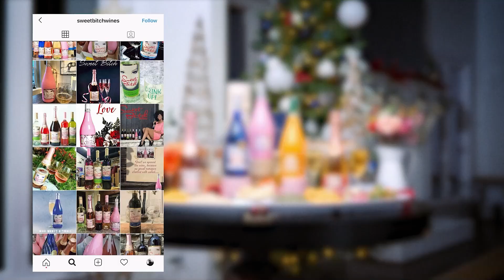Britney Spears CALLS OUT Diane Sawyer for 2003 Interview!